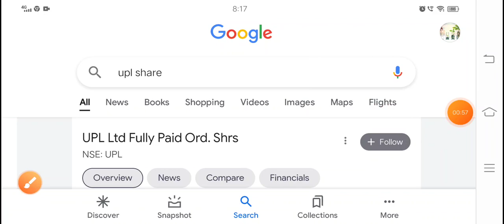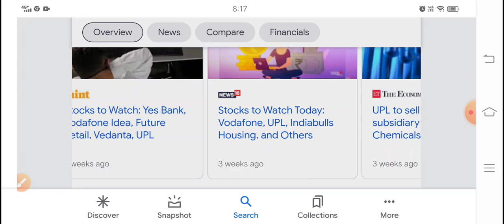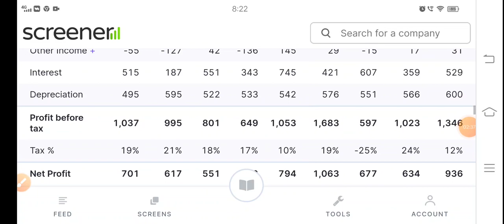NIFTY 50 का शेयर सस्ते में मिल गया आधे से ज्यादा upl